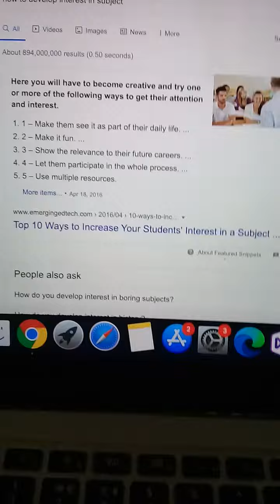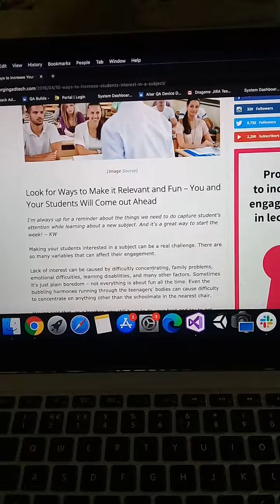16 August 2020